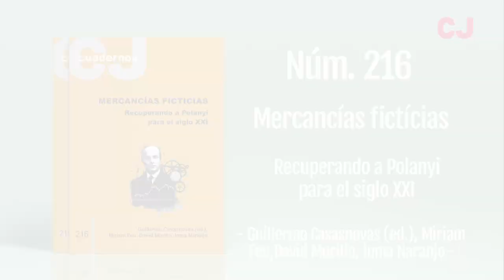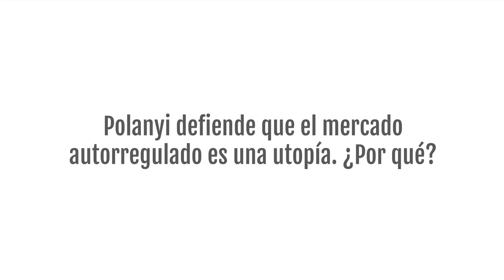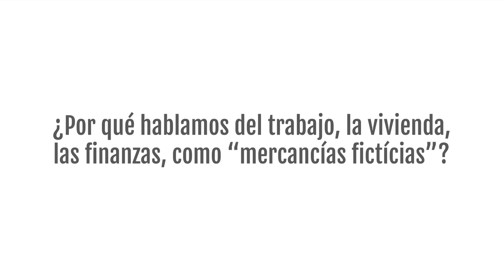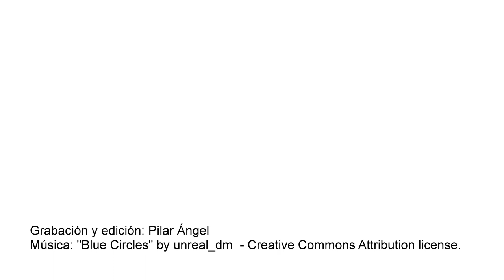Entrevista con Guillermo Casasnovas: "Mercancías ficticias. Recuperando a Polanyi para el sigo XXI".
En esta entrevista Guillermo Casasnovas presenta el Cuaderno CJ n. 216, "Mercancías ficticias. Recuperando a Polanyi para el siglo XXI". El cuaderno ha sido escrito por Guillermo Casasnovas, Miriam Feu, David Murillo e Inma Naranjo.